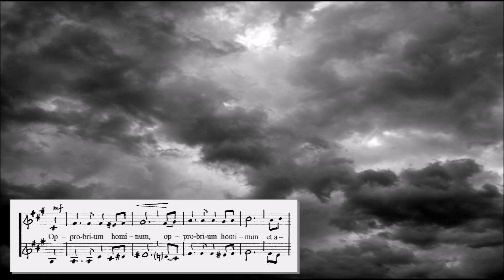Vermis sum -2009-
Alfredo Oggioni
Gruppocorale C.A. Mino Villasanta
Musica Sacra